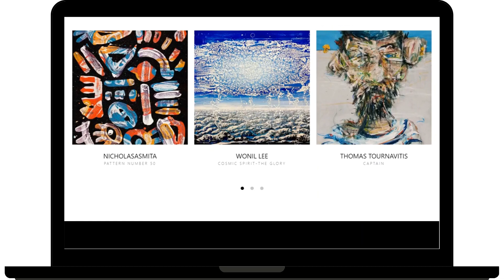ARTDEX 2.0 Website Launch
We are so thrilled to announce the ARTDEX 2.0 Website Launch! We want to thank everyone in our global team for helping us create a better and enjoyable user experience for all our members around the world and those who will join our growing community in the days ahead! We continue with our committed mission to support the emerging art professionals and democratize the art world!